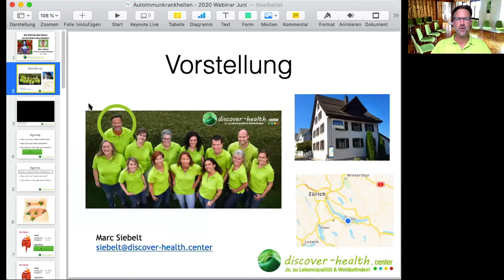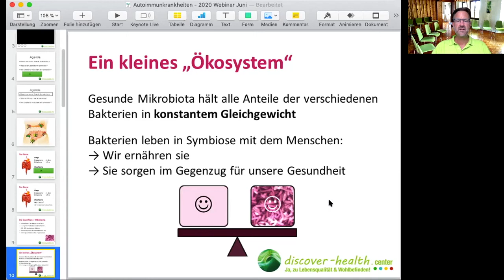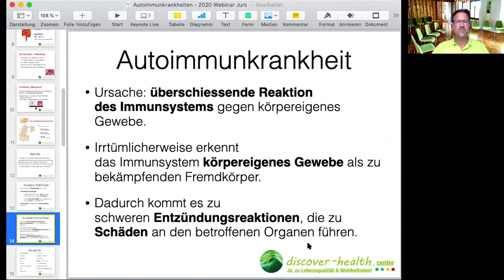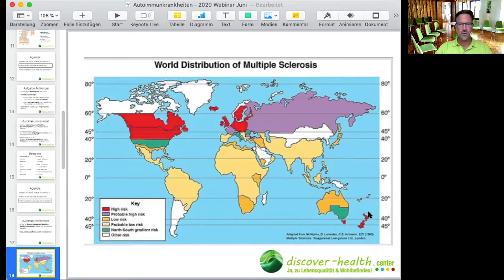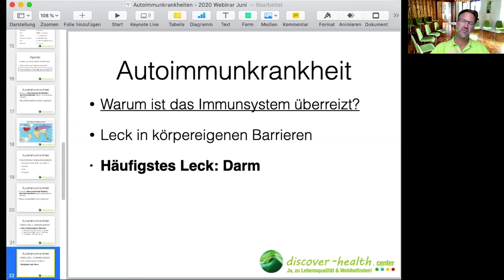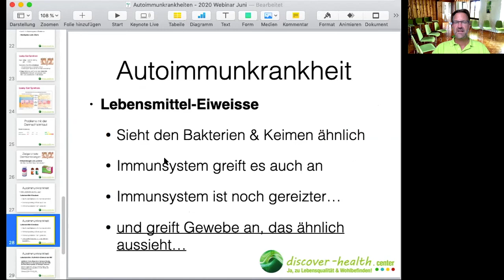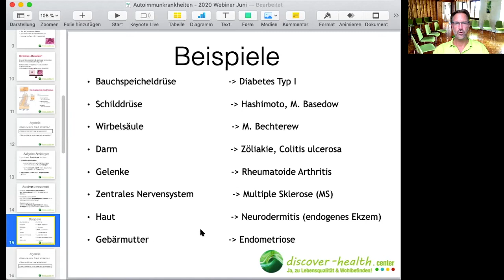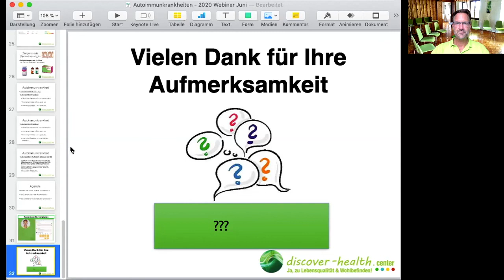Die Rolle des Darms bei Autoimmunkrankheiten - Webinar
Was sind Autoimmunkrankheiten und was trägt zur deren Entstehung bei? Welche Rolle genau spielt der Darm in diesem Zusammenhang? In diesem Webinar untersuchen wir diese Zusammenhänge und erklären sie am Beispiel von Multiple Sklerose (MS).

Webinar mit Marc Siebelt vom 10. Juni 2020 vom discover-health.center in Freienbach

**In 4 Schritten zum gesunden Darm**

Dein Darm könnte der Schlüssel sein: Von Blähbauch bis Erschöpfung - 9 Zeichen, die du nicht ignorieren solltest

Starte jetzt und buche dein kostenloses Beratungsgespräch und lass uns gemeinsam beginnen.
100% kostenfreie individuelle Beratung

Übrigens: auf meinem YouTube Kanal findest Du viele spannende Videos und Webinare rund um das Thema Darmgesundheit. Schau doch mal vorbei!